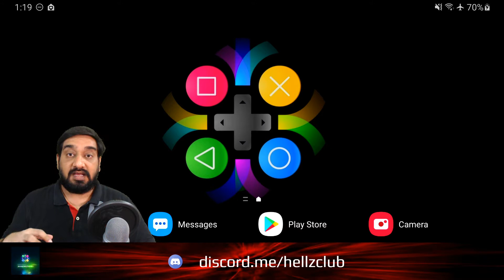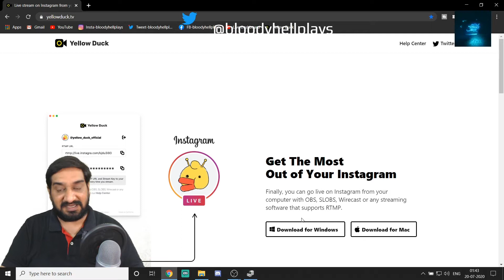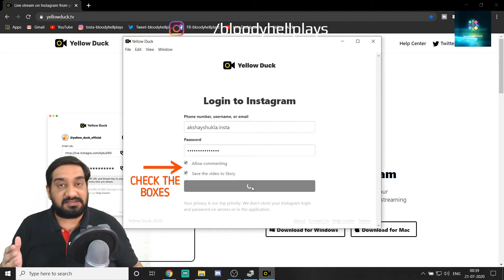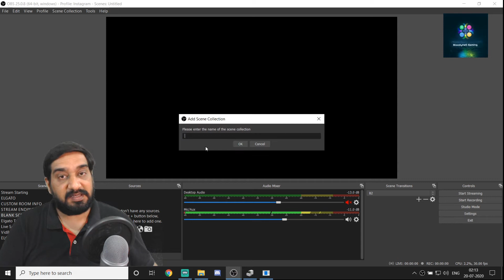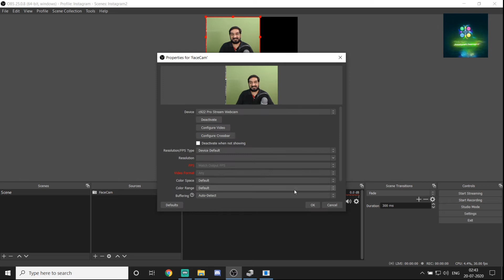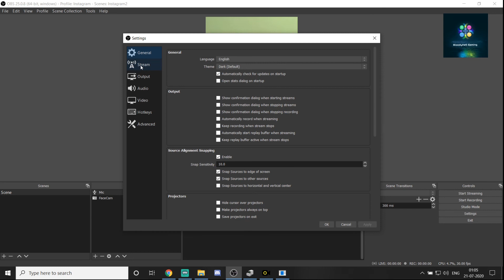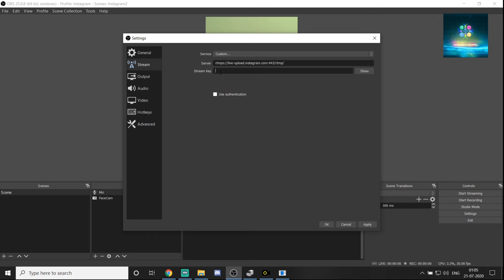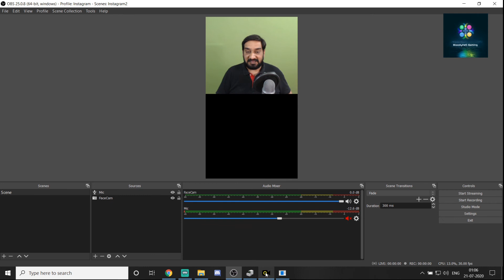HOW TO STREAM TO INSTAGRAM LIVE FROM PC | YELLOW DUCK TUTORIAL | STREAMERS DIGEST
This video is a step-by-step tutorial following which the audience can stream live on Instagram using Open Broadcaster Software (OBS) and utilizing the available PC resources. Users can also change the aspect ratio to vertical (9:16) which is mostly preferred for Instagram live stream. The user needs to download a software called yellow duck available on a website 'yellowduck dot tv', provide the Instagram credentials and login to get the server URL and The Stream Key. Both of these can be used in the OBS settings to go live on Instagram. After completing the live stream and clicking the 'Stop Streaming' button, the user must click on the 'Save and Finish' button on the yellow duck software so that this stream is posted as an Instagram status on their account and remains available to the followers there. The video also includes a demo live stream on Instagram using the tutorial.

HARDWARE RECOMMENDATIONS

how to go live on insta

how to go live on instagram

how to live stream on igtv

how to go live on insta using pc

how to go live on instagram using pc

how to do live on instagram using pc

how to do live stream on instagram using pc

how to do live stream on instagram from pc

how to live stream on instagram from pc

how to live stream on instagram from laptop

how to stream live on igtv using pc

how to live stream on igtv from pc

how to do live stream on igtv from imac

how to live stream on igtv from macbook

how to stream on igtv from windows

how to live stream on insta from windows 10

how to do live stream on instagram from obs

how to stream to instagram without phone

how to stream to instagram with obs

pc se insta live kaise kare

pc se insta par live kese kare

laptop se instagram live kaise kare

obs se instagram pe live kaise kare

how to do live on instagram from a desktop

how to live stream on instagram using webcam

how to live stream on igtv using webcam

how to stream on insta using webcam

how to live stream to insta using pc

how to stream to insta without phone

how to stream to instagram without smartphone

how to live stream to instagram without mobile phone

how to live stream to igtv without mobile